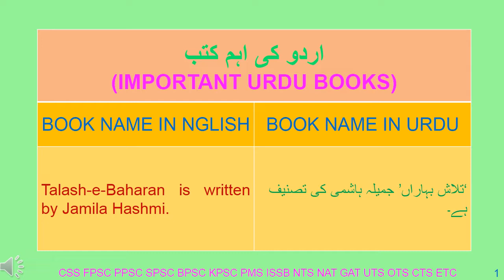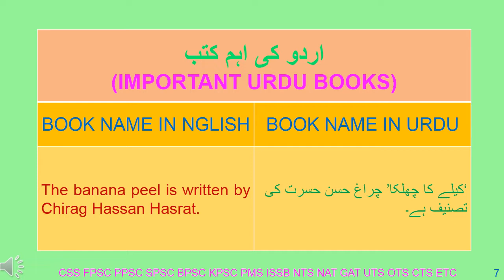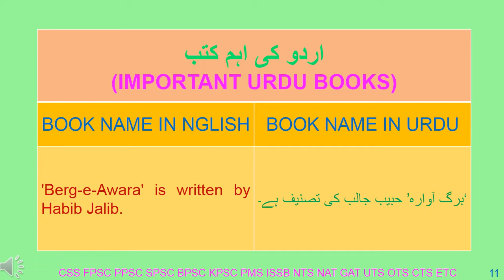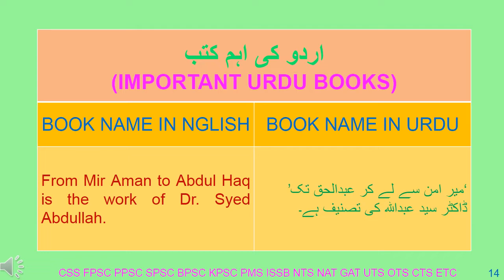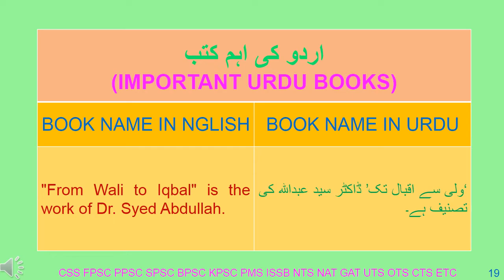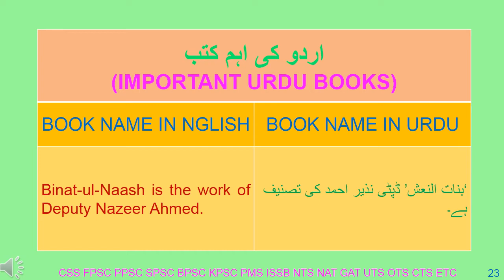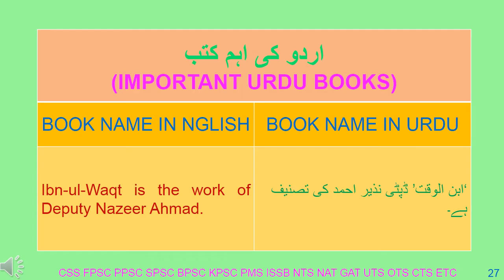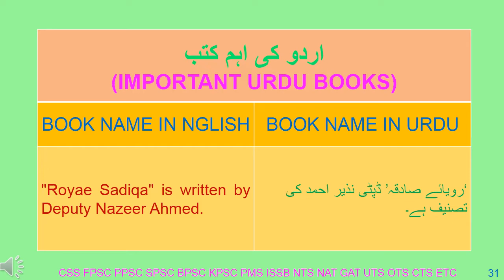IMPORTANT BOOKS OF URDU WITH ENGLISH & URDU TRANSLATION 14